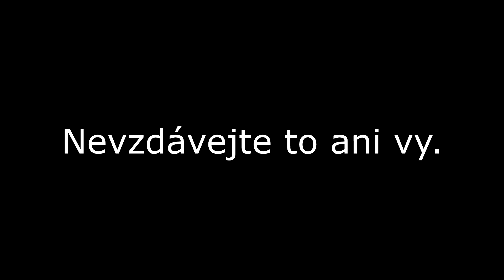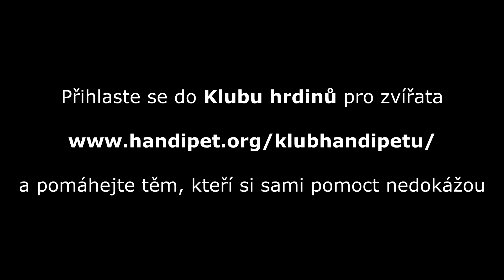Množírna Kamenice - před a po